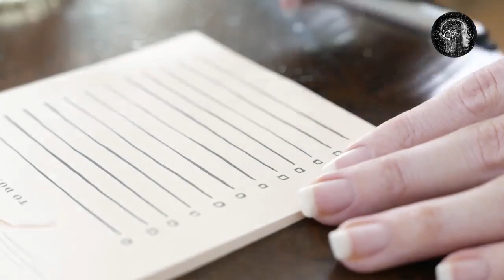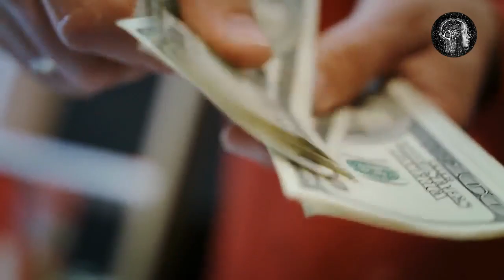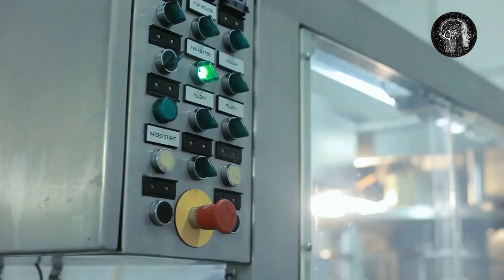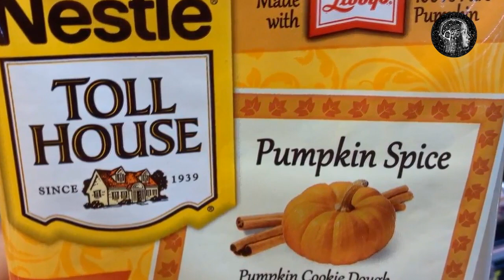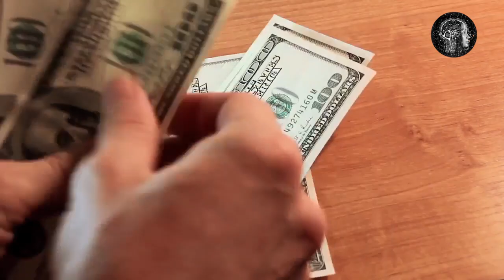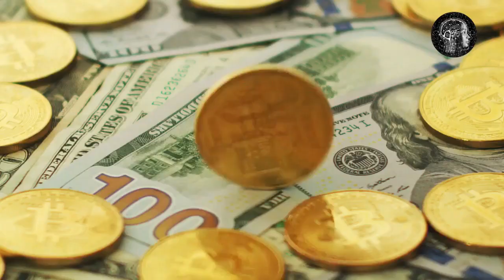Top 10 Highest Paying Countries In The World | Best Country To Get Rich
Do you know, Which countries have the world's highest wages? If you're planning to work abroad to have a better life for yourself and your family, you may ask this question. Please remember that nations have cultures, languages, industries, laws, and working conditions that are their own. You can pick from the list if you want to get a high salary, based on your expertise, job experience, and personal preferences.
Today we will share the details of the highest paying countries in the world.

00.42 - Introduction and Which countries have the world's highest wages
00.43 - Iceland
01.22 - Belgium
02.08 - Canada
02.53 - Denmark
03.30 - Australia
04.08 - Netherlands
04.44 - Norway
05.18 - Switzerland
06.00 - United States
06.43 - Luxembourg

Our other Videos to follow -

10 Countries With Highest Salary,
countries with the highest average salary,
countries with the highest annual income,
highest paying jobs,
salary,
best salary country,
highest paid countries,
highest paid jobs in the world,
highest paying jobs,
best jobs,
luxury living,
minimum wage,
maximum Salary,
maximum wages,
how to get rich,
get rich,
how to make money,
best place to earn money,
best country to earn money,
top 10 highest paid salary countries,
countries with the highest salary in the world,
top 10,
best places to live,
countries to get rich, fine living,
Luxembourg, United States, Switzerland, Norway, Netherlands, Australia, Denmark, Canada, Belgium, Iceland,